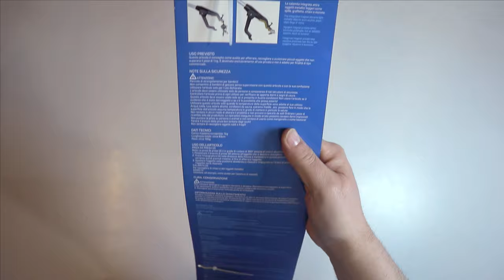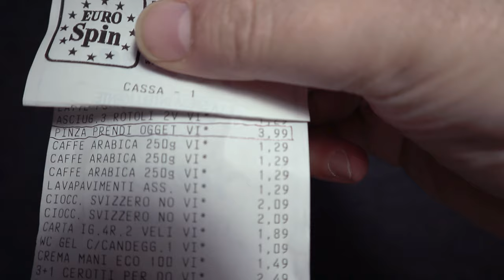Utilità della pinza raccogli oggetti (pinza prensile)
Pinze prensili su

Il potere persuasivo delle serie tv americane tipo quelle sui cacciatori di serpenti è talmente efficace che non appena ho visto negli scaffali del supermercato la pinza telescopica raccogli oggetti l'ho subito comperata, seppur in Italia non è mai stato avvistato il famigerato mamba nero, la nostrana vipera si difende bene con un morto ogni 15 anni, soprattutto in primavera quando i maschi si danno da fare per cercare nuove avventure amorose e non vogliono essere assolutamente disturbati.
Ritrovarselo sulla sdraio preferita in giardino ed immobilizzarlo con la pinza prensile potrebbe fare la differenza tra la vita e la morte.
Intanto per non arrivare impreparato al terribile incontro continuo ad esercitarmi con la pinza raccogli oggetti, ad esempio raccogliendo facilmente piccoli oggetti metallici grazie alla calamità integrata oppure afferrando facilmente la bottiglietta di cola che ho dimenticato sul tavolo direttamente dalla poltrona oppure prendendo grazie al piccolo gancio integrato la gruccia più in alto nell'armadio oppure grattando la testa del gatto.
Usare direttamente le mani in ambienti non noti non è mai una buona idea, quindi portarselo dietro durante escursioni in montagna o gite in campagna potrebbe perlomeno salvarci da situazioni spiacevoli, c'è sempre un rospo a fare la siesta in mezzo ad un cespuglio.
il nono intanto se ne è appropriato per prendere facilmente le scarpe ed usarlo come calza scarpe, il tutto senza sforzare la schiena.